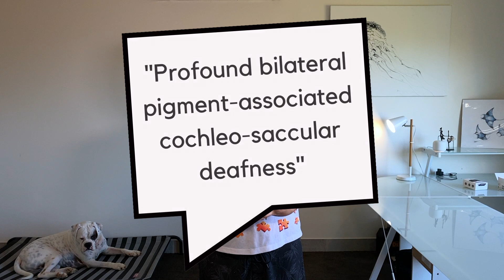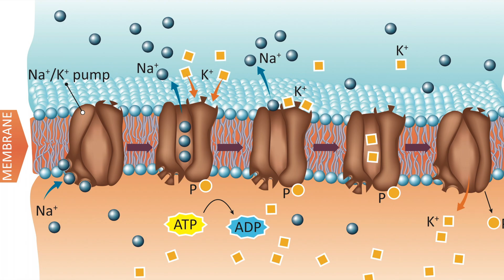Why are some dogs deaf? (Day 1 - Deaf Dog Awareness Week)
Have you ever wondered why some dogs are deaf and why deaf dogs are usually white? In this video I explain why this happens and how genetics holds the key!

Kazoo Elevated Bed